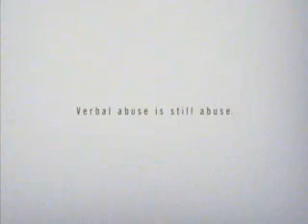Assaulted Women's Helpline Verbal Abuse Awareness: Names (2005)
Canadian PSA.